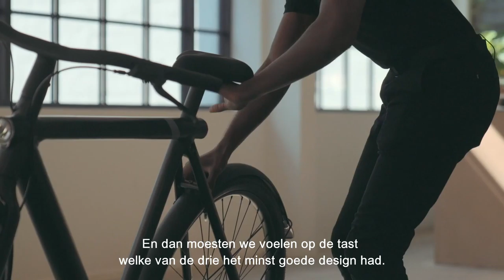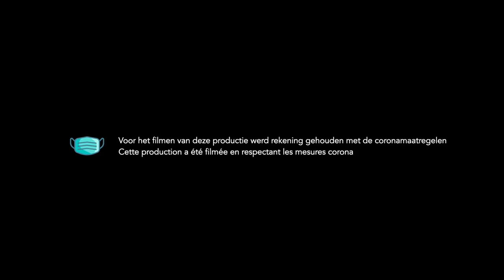De eerste test van de Testers: de urban e-bike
Dit multi-generationeel team van geëngageerde consumenten heeft slechts één doel: het testen van verschillende producten om je zo goed mogelijk te informeren.